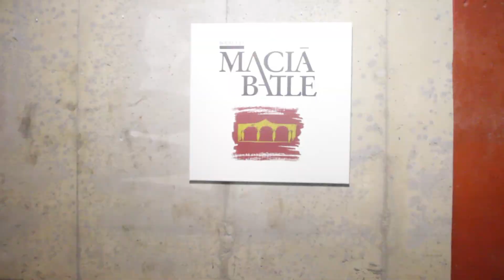Bodega Macia Batle